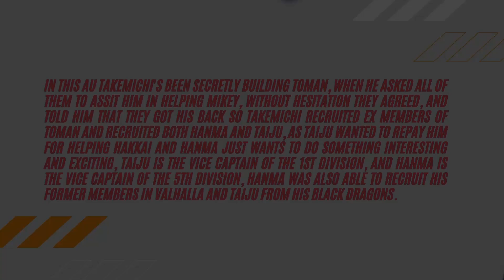3 Deities React to Takemichi and Toman | My AU | Tokyo Revengers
Tokyo Revengers is back! WOoooo